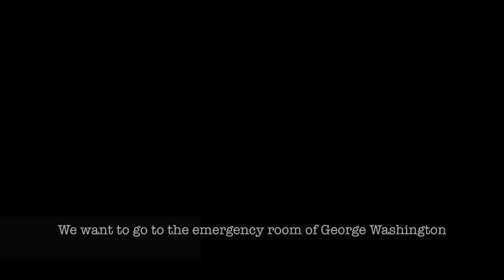On the 40th Anniversary of the Reagan Assassination Attempt we visit the scene of the crime.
Today I went up to the Washington Hilton to see where 40 years ago today John Hinkley attempted to kill President Ronald Reagan in an assassination attempt to impress Jody Foster. Hinkley, found not guilty by reasons of insanity, shot four people that day and only due to the quick thinking of the Secret Service and skilled hands of emergency room doctors was the President able to survive. We visit the scene of the crime, the route to the White House, and the diversion to George Washington Hospital, now called the Ronald Reagan Institute of Emergency Medicine.

Miles I walk per day:
 Stay at home day: 3-4 miles
 Normal day:  4-7 miles
 Good hike day: 7-10 miles
 Best day: 25 miles